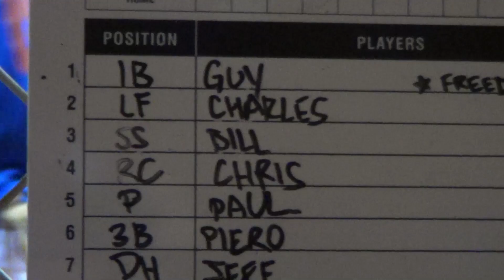Man Law Season 24: Game 8 - Spring 2015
3/23/15
Spring '15
v Holy Innocents
Charles T: 4 Runs
Chris C: 4-4
Tony D: 4-4